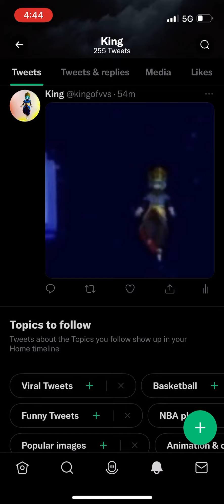King of ….. music….